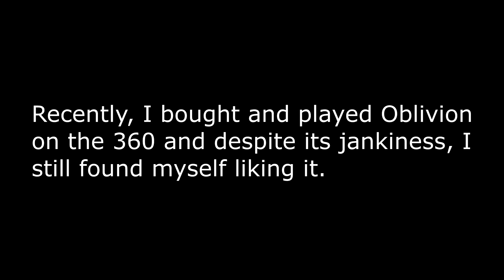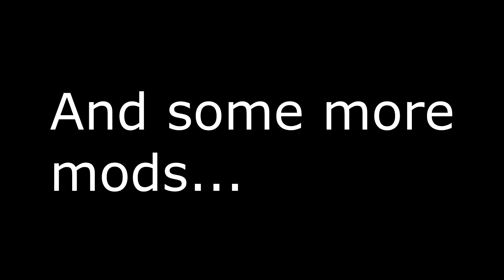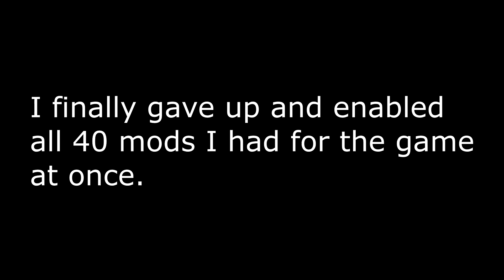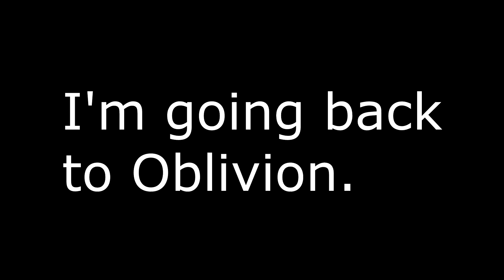Skrim 2021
What Happens When I Try To Play Skyrim in 2021